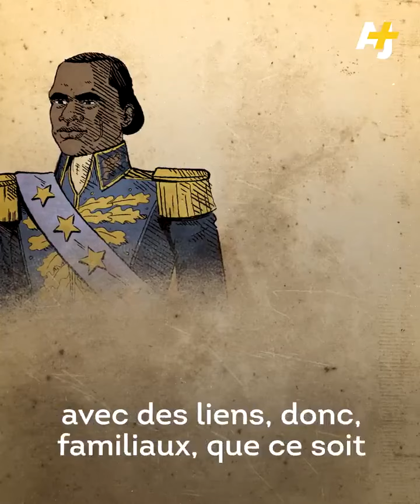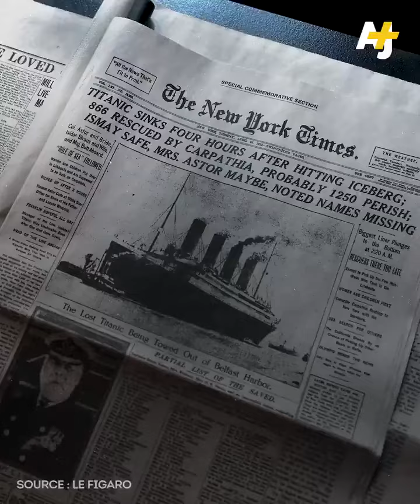EXCLU - Le Seul Passager Noir du Titanic , On Vous Raconte